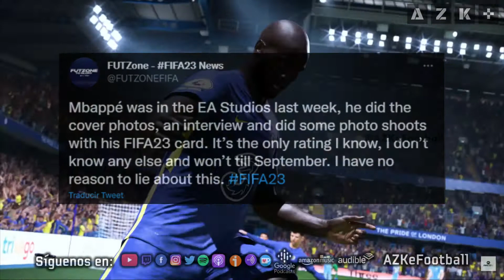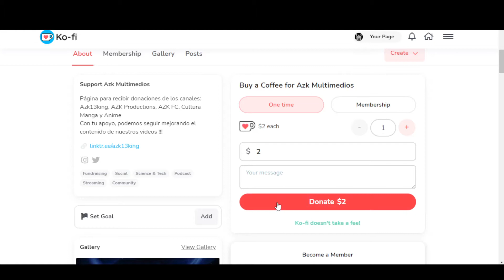Adelanto de FIFA 23 Se Filtra el Jugador Mejor Valorado 💣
🛠Nuevo Proyecto
👕 eFootballNewsMX:

MARCAS DE TIEMPO:
0:00 Regalos que Puedes Ganar
0:46 Introducción
1:36 Sesión de Fotos para Portada
2:14 Se Filtra el Jugador Mejor Valorado
3:06 Nuestra Opinión
4:22 Redes Sociales